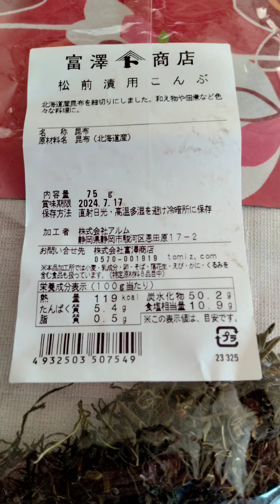美味しい松前漬けをキヌアでぷっちぷちに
スーパーフード　キヌアを入れて、
ぷっちぷちの松前漬け。
美味しくて、おかわりしてしまうんです。
常備菜にもオススメです😃

松前昆布25g
にんじん100g
キヌア大さじ4
砂糖、醤油各大さじ１
お酢大さじ4
白だし小さじ２